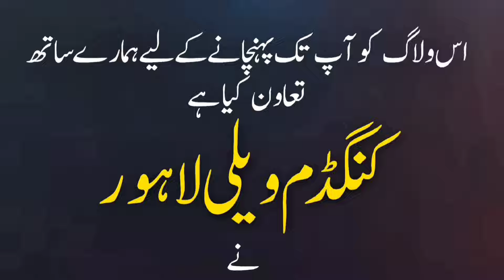12 Rabi Ul Awal Celebration in Pakistan | Usama Zahid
12 Rabi Ul Awal Celebration in Pakistan | Usama Zahid

Join us as we explore the beautiful and vibrant celebration of **12 Rabi Ul Awal** in Pakistan, marking the birth of the Prophet Muhammad (PBUH). Experience the lively atmosphere as streets are decorated with lights, mosques resonate with praises, and communities gather in unity and devotion. From colorful processions to heartfelt prayers, witness how Pakistan commemorates this special day filled with joy, faith, and cultural traditions. Don’t miss out on this spiritual and cultural journey through one of the most cherished days in the Islamic calendar!